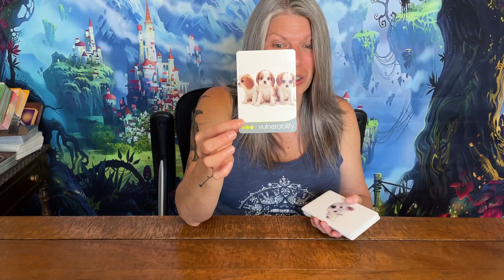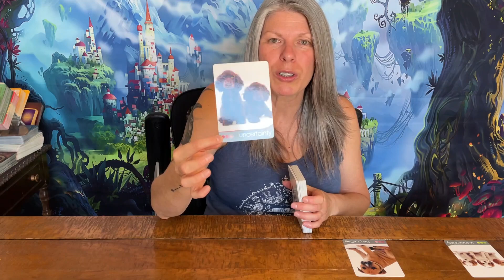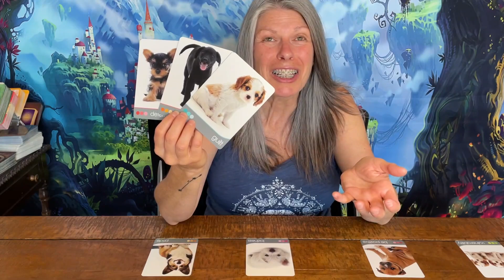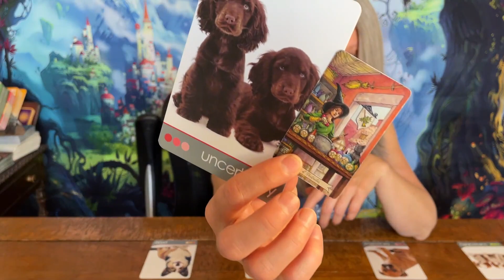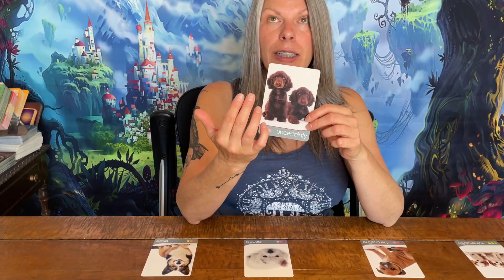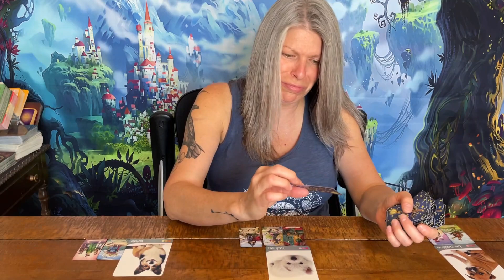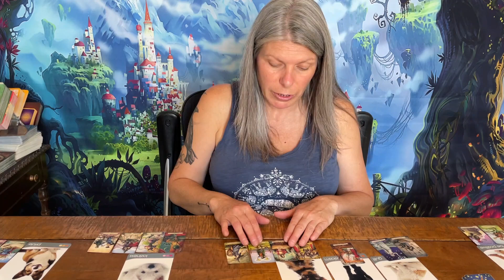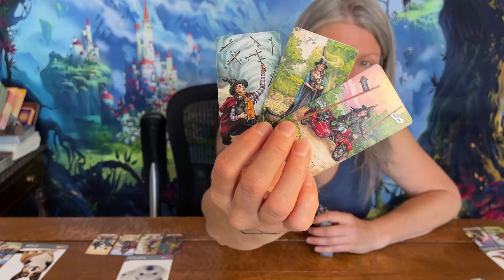Sagittarius - This Part Will Be Unexpected.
*Extended Videos best viewed with the Vimeo App*
Sagittarius general tarot reading.